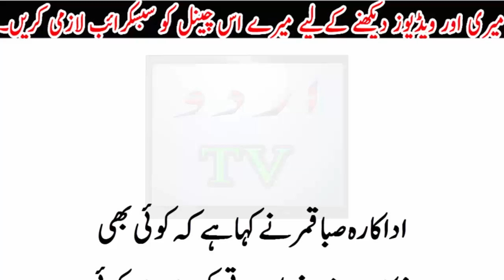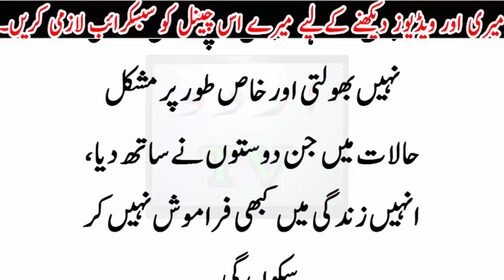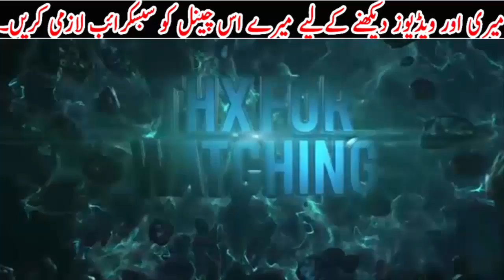saba qamar ne apni beauty k bare m kya inkshaaf kar dia morning show m saba qamar ne beauty ka raaz